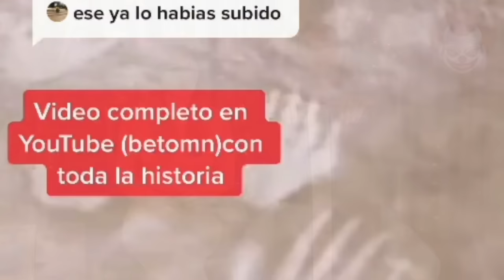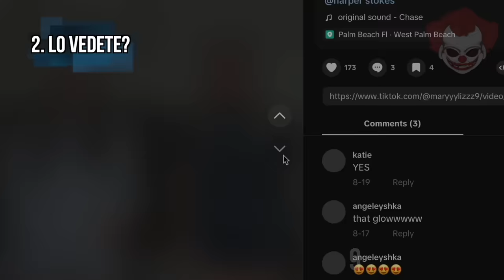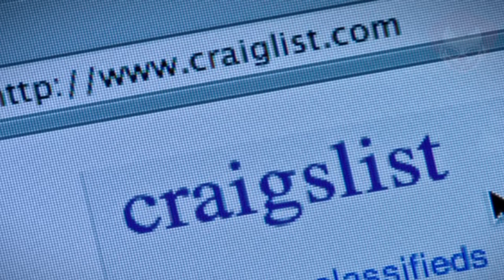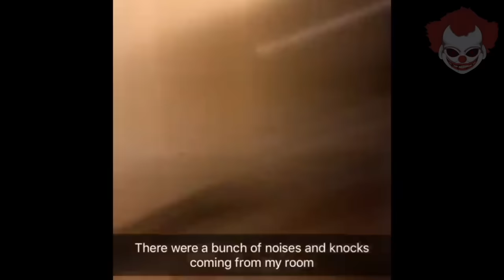Video Spaventosi dal Web EP. 20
EP. 20 dei video più spaventosi dal web. Pronti a farvi venire i brividi?
Mi trovi anche su @EndriuFiles